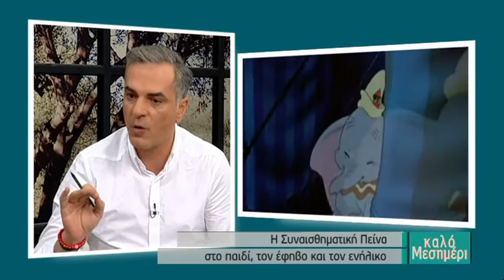Η συναισθηματική πείνα στο παιδί , τον έφηβο και τον ενήλικα. Κική Τζωρτζακάκη